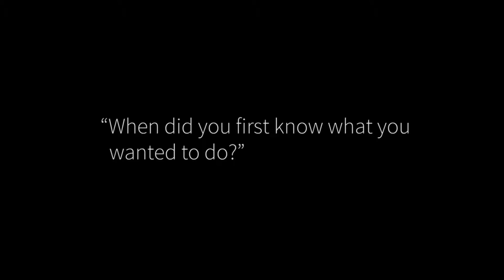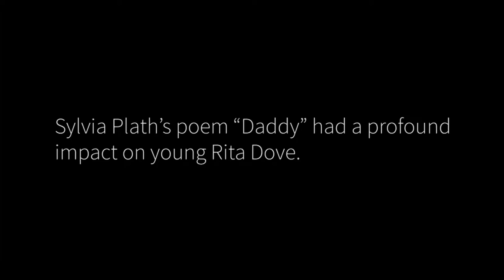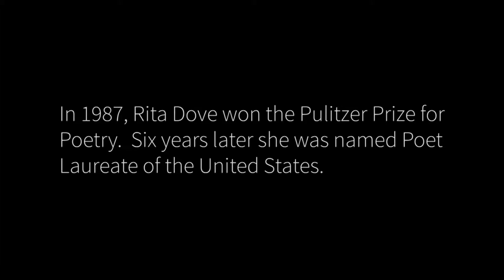Rita Dove, Academy Class of 1994, Full Interview